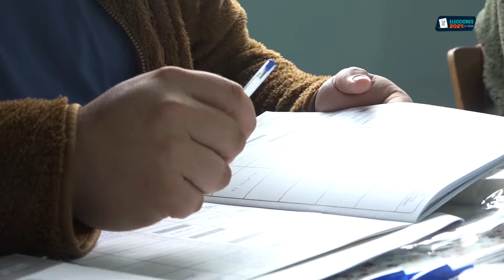BALANCE DEL PRIMER DÍA DE LAS ELECCIONES 2021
Recordamos que mañana sigue el proceso de elecciones desde las 08:00 a las 18:00 hrs.

Te invitamos a votar y ser parte de este importante proceso para elegir el país y el Licantén que quieres.